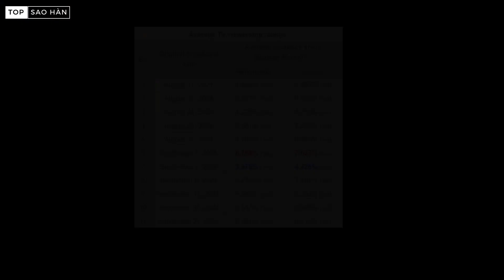Rating Love Next Door tăng nhẹ nhờ chemistry bùng nổ của Jung Hae In và Jung So Min